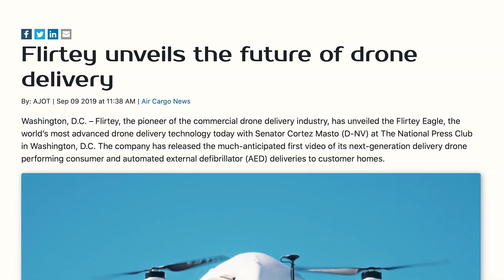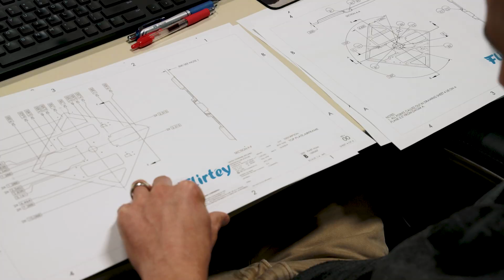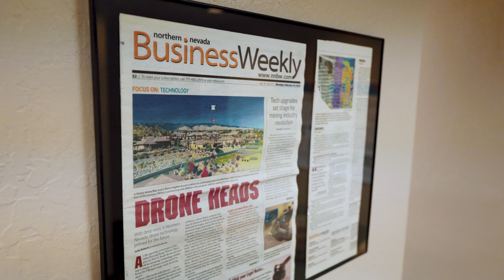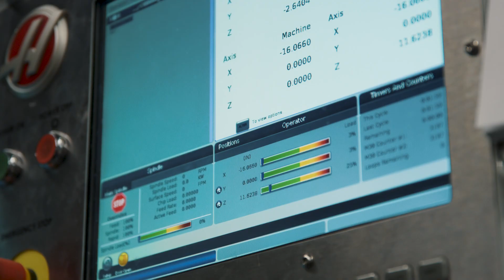A Day in the Life of Flirtey: The Future of Delivery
If you’re wondering what the future of delivery will look like, we recently invited a film crew to our headquarters to give you a glimpse into a typical day at Flirtey.